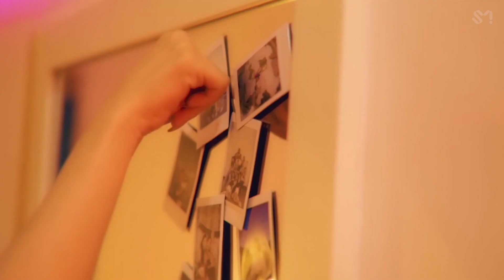BINI 'Golden Arrow' SM Entertainment MV Edit (Red Velvet Remix)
What if Golden Arrow was produced by SM Entertainment?

Intrumentals: Red Velvet - Queendom
Logos: SM Entertainment
Remixed by: LIRIKADO
MV edit by: LIRIKADO